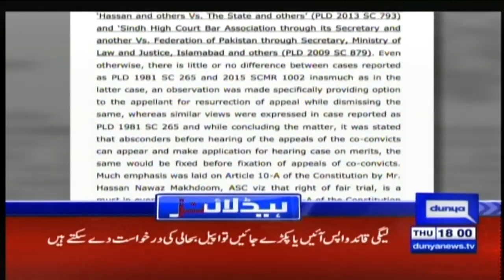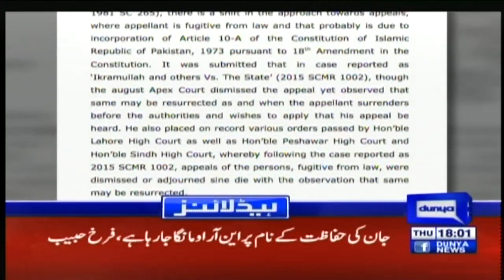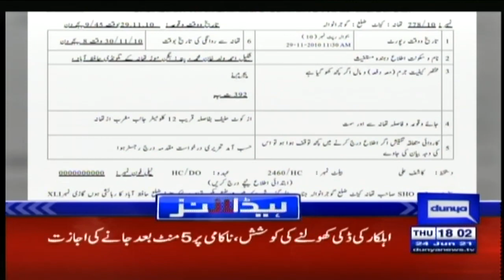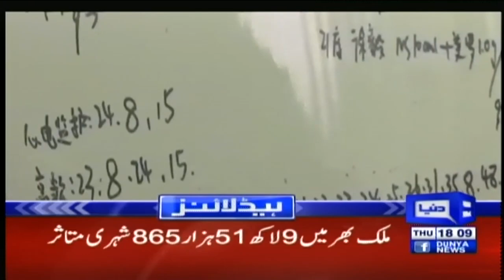Punjab may face flour crisis due to association strike | Dunya | News Headlines 6PM | 24 Jun 2021